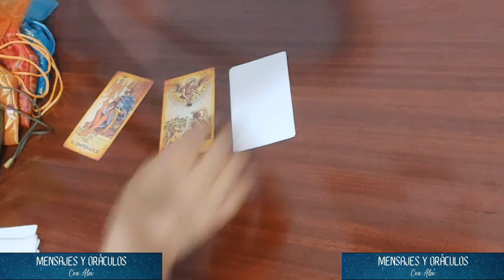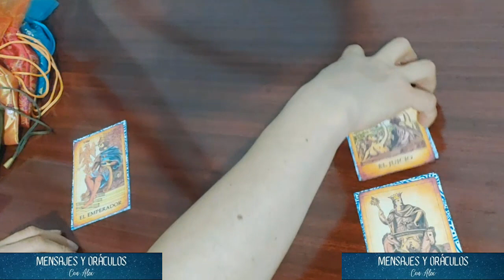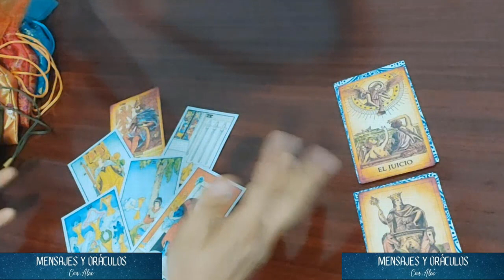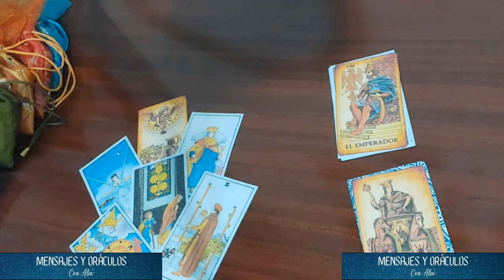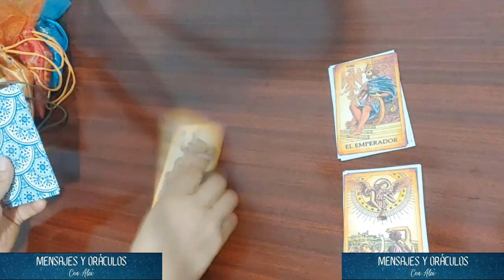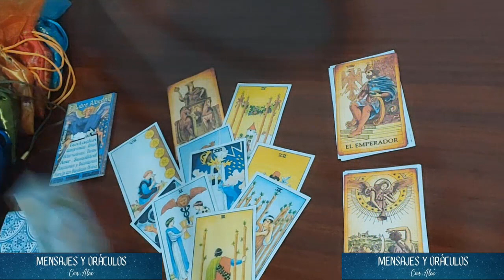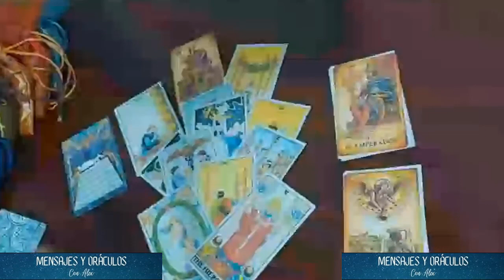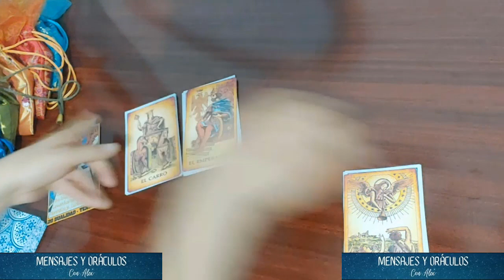Libra Lectura de Tarot | 15 al 31 de Julio 2023 - ¡Descubre tus predicciones!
¡Bienvenidos, queridos Libra, a esta lectura de tarot especial para el período del 15 al 31 de julio de 2023! En este video, exploraremos las energías cósmicas que influirán en tu vida durante estas dos semanas cruciales. El tarot nos revelará valiosas predicciones y consejos para que aproveches al máximo las oportunidades que se avecinan.

Libra, como el signo de la armonía y el equilibrio, estás destinado/a a encontrar la paz y la belleza en todas las áreas de tu vida. En esta lectura de tarot, descubriremos cómo estas cualidades se manifestarán en diferentes aspectos de tu vida durante la segunda mitad de julio de 2023.

¡No te pierdas esta lectura de tarot única para Libra del 15 al 31 de julio de 2023!

Recuerda que estas lecturas de tarot son generales, pero espero que encuentres mensajes significativos y útiles que te inspiren y guíen en tu camino durante este período.